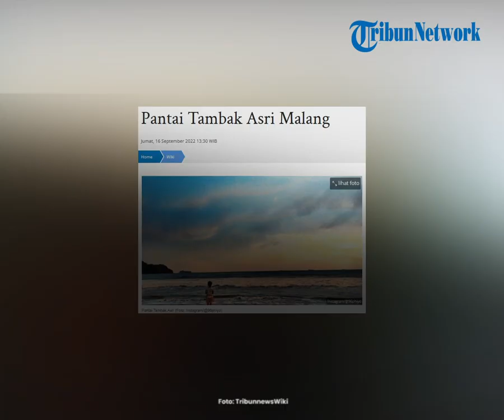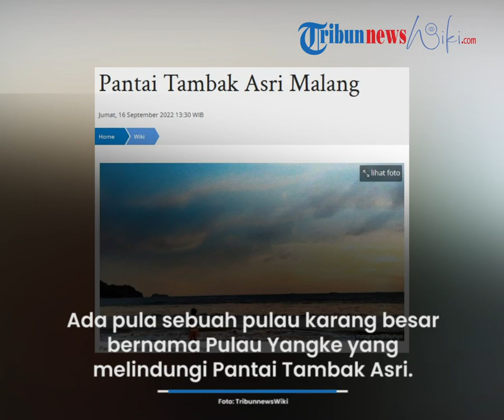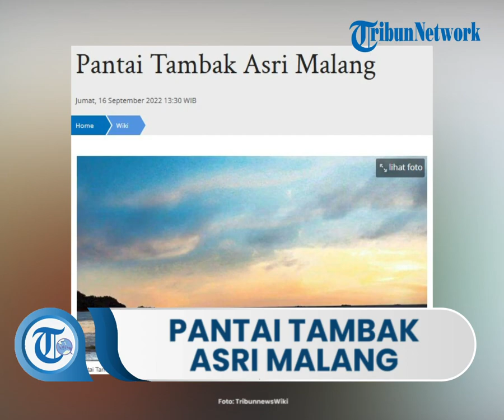Destinasi Wisata Pantai Tambak Asri Malang, Memiliki Bentuk Menyerupai Sebuah Teluk Kecil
TRIBUN-VIDEO.COM - Pantai Tambak Asri adalah destinasi wisata bahari yang terletak di Desa Sidoasri, Kecamatan Sumbermanjing Wetan, Kabupaten Malang, Jawa Timur.

Pantai ini masih sangat asri dan juga belum banyak dikenal wisatawan.

Sebab, Pantai Tambak Asri belum dikelola secara utuh menjadi sebuah objek wisata sehingga jarang yang mengetahui pantai itu.

DAYA TARIK

Kondisi Pantai Tambak Asri benar-benar masih alami.

Di pantai ini terdapat pepohonan hijau dan tebing-tebing dengan berbagai macam pohon besar.

Pantai ini memiliki tipe pasir berwarna putih kecoklatan yang memanjang sejauh hampir dua kilometer dan terlihat bersih.

Pantai Tambak Asri sendiri berbentuk menyerupai sebuah teluk kecil.

Ada pula sebuah pulau karang besar bernama Pulau Yangke yang melindungi Pantai Tambak Asri dari ombak besar pantai selatan.

HARGA TIKET MASUK DAN JAM BUKA

Pantai Tambak Asri dibuka setiap hari dengan jam operasional selama 24 jam.

Para wisatawan yang mau berkunjung tidak dikenakan membayar tiket masuk.

Namun, pengunjung yang membawa kendaraan pribadi harus membayar biaya tiket parkir.